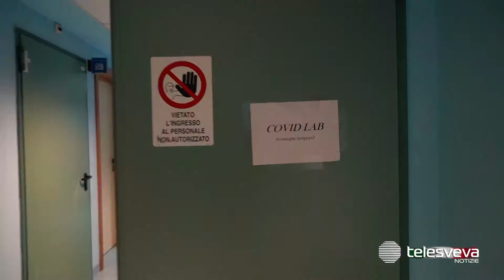PUGLIA | Coronavirus, nessun nuovo caso e zero decessi: dati invariati nelle ultime 24 ore